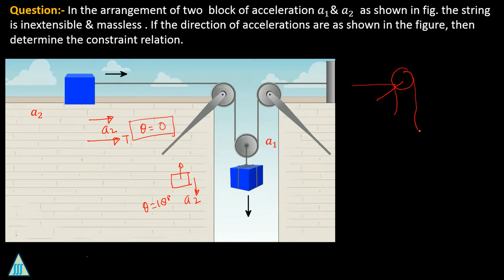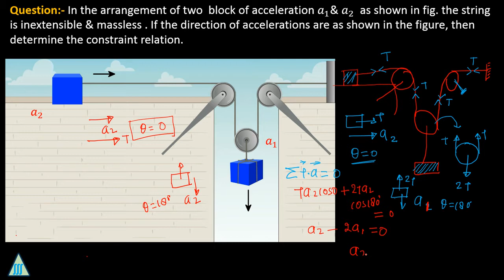Laws Of Motion || Pulley Tricks For IIT JEE Mains || How To Solve Pulley Problems || Navneet Sir